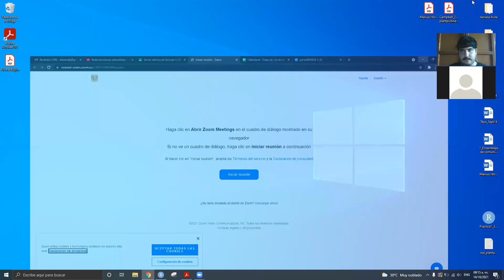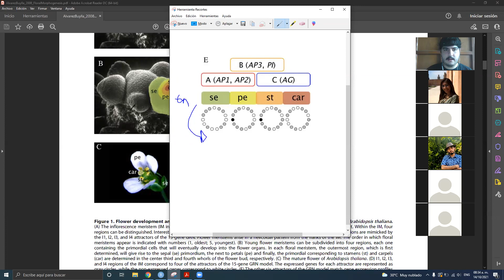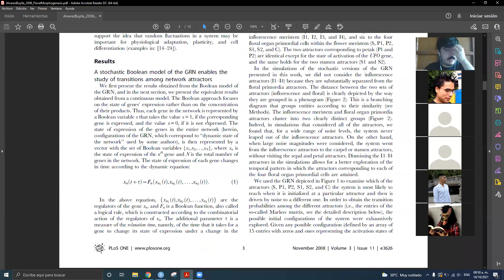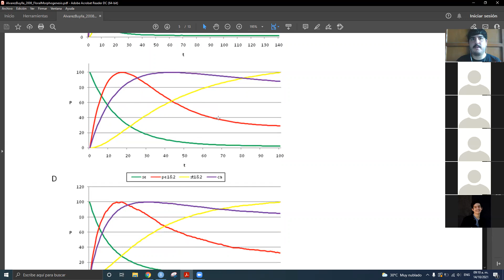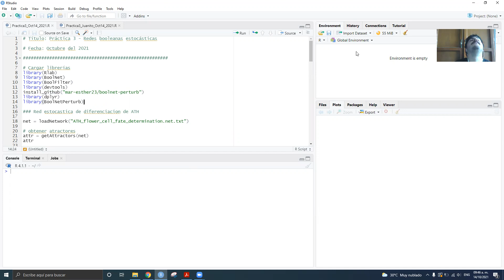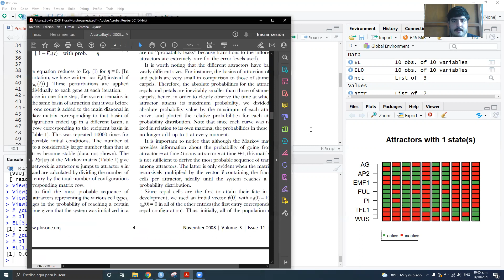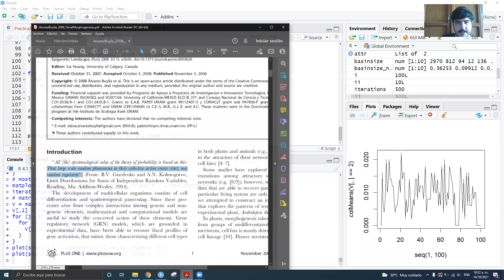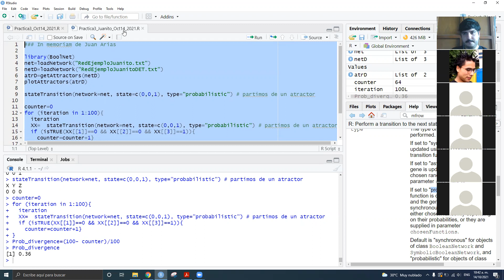Práctica 3 - Redes booleanas estocásticas